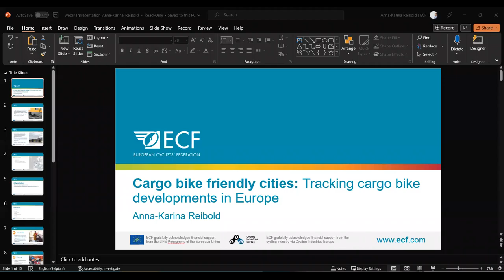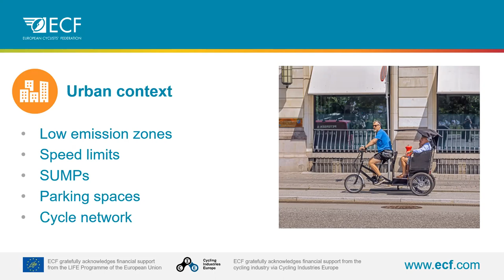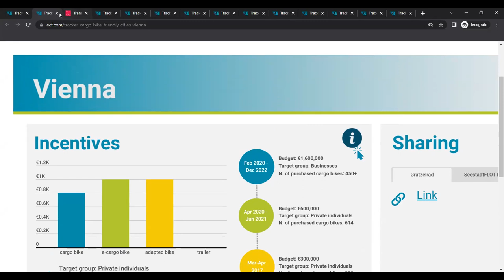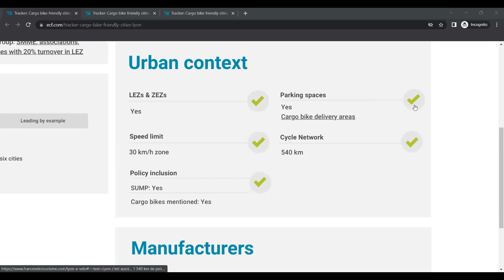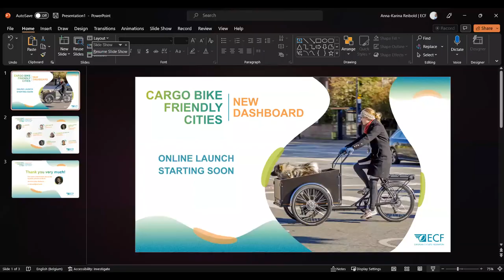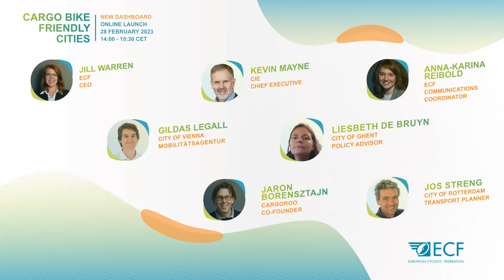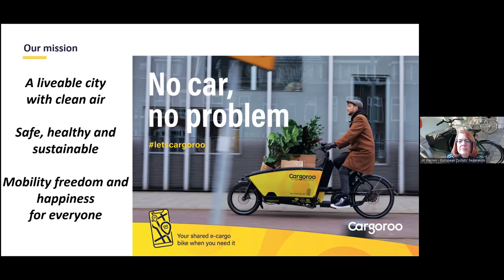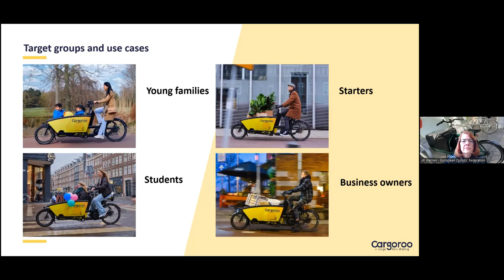Cargo Bike Friendly Cities dashboard webinar launch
For the first time ever, the European Cyclists' Federation (ECF) has systematically analysed the cargo bike friendliness of 125 European cities, looking at a range of criteria, including financial incentives, sharing schemes and projects. ECF’s new Cargo Bike Friendly Cities dashboard will facilitate ongoing comparison of data on cargo bikes between cities and serve as a crucial resource for policy officials, industry leaders and climate and sustainable mobility advocates.

On 28 February, our online event marked the launch of the dashboard and the unveiling of Europe’s cargo bike friendliest cities!

Register now